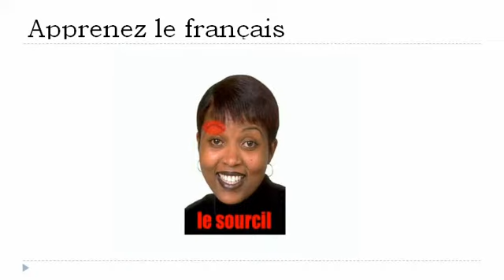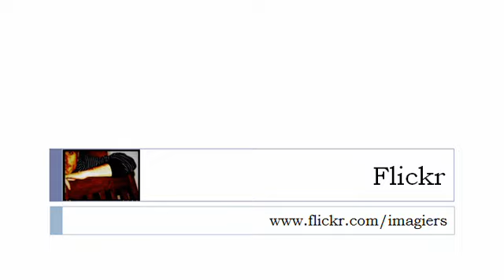学习法语的 = 人脸＃ 3